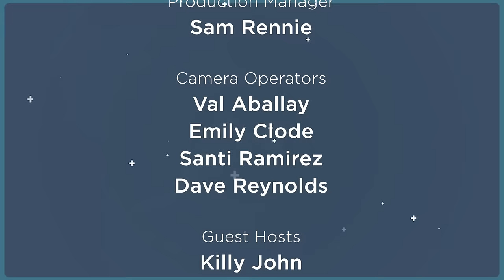Revival in Ireland: Today with J.John // Mitch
Mitch is an evangelist from Northern Ireland with a vision to see the people of Ireland crown Jesus Lord of their lives. This week, he joins J.John to share his journey from fireman to evangelist.